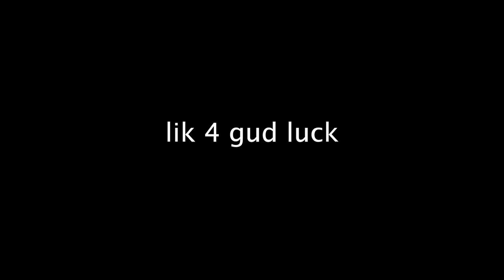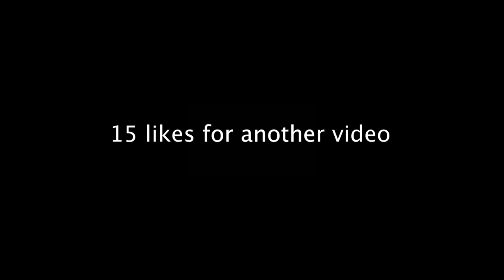I am SO GOOD at Bedwars...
In this video, I rage to Hypixel Bedwars on Minecraft. I claim that I am good yet I do so trash in the video lol. Hope you enjoy it!